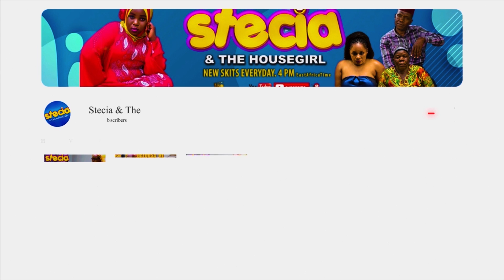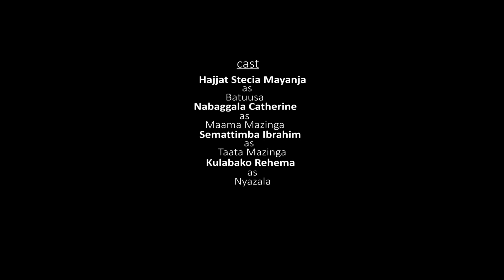Stecia Mayanja Comedy[Tata Mazinga Omukwaano Gumuta Season 2 Episode 100]